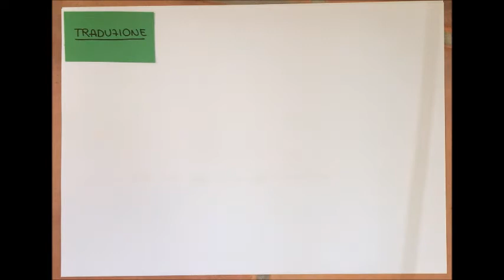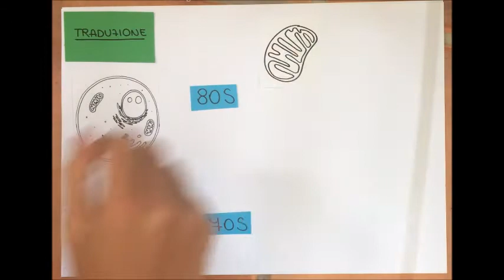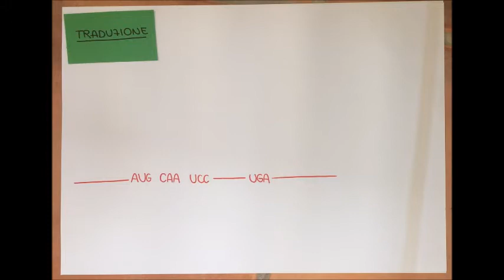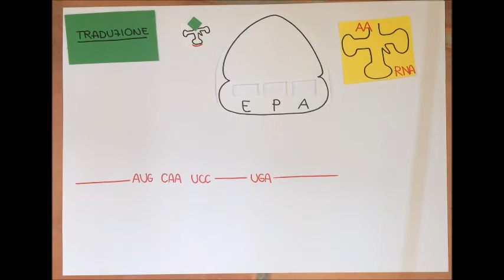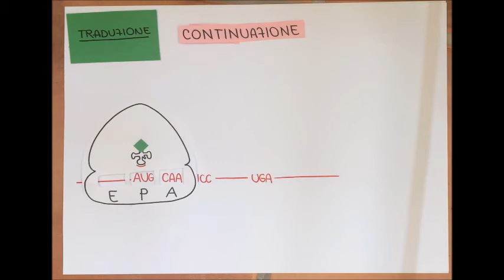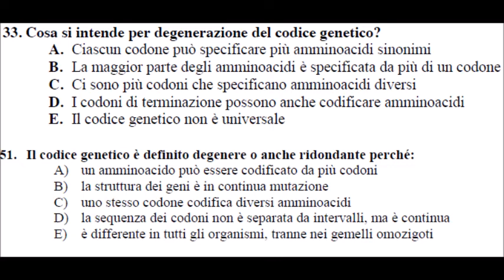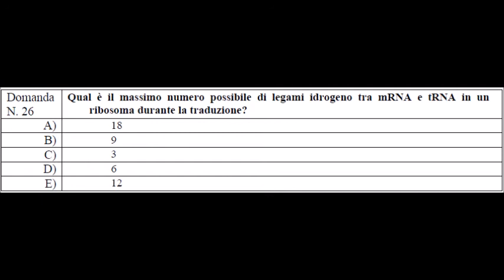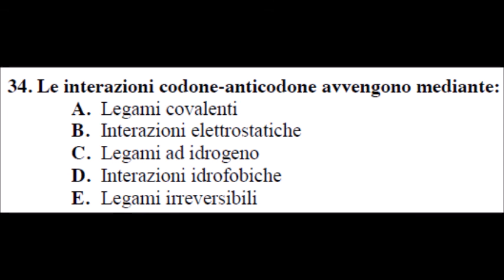pilloleWau #19: traduzione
Ribosomi, RNA, amminoacidi, codoni e anticodoni... Un nuovo video delle pilloleWau per approfondire la traduzione dell'RNA, tappa fondamentale per la sintesi delle proteine dal DNA. :) AUG: si inizia!